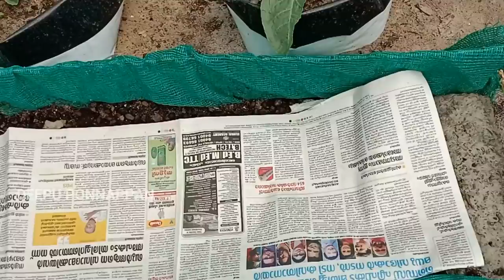ബീറ്റ്റൂട്ട് കൃഷിചെയ്യാനുള്ള എളുപ്പവഴി | Simple Method of Beetroot Farming Malayalam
വളരെ എളുപ്പത്തിൽ ബീറ്റ്റൂട്ട് കൃഷിചെയ്യാനുള്ള എളുപ്പവഴി | SIMPLE METHOD OF BEETROOT CULTIVATION

1.   BEETROOT SEEDS
2.   SOIL TESTER
3.   5 LTR SPRAYER
4.   2 LTR SPRAYER
5.   PSEUDOMONAS FLUORESCENS
6.   ORGANIC PESTICIDE
7.   DOLOMITE
8.   BEAUVERIA BASSIANA

1. OPPO F15
2. WRIGHT LAV 101
3. JOBY TELEPOD
4. TRIPOD